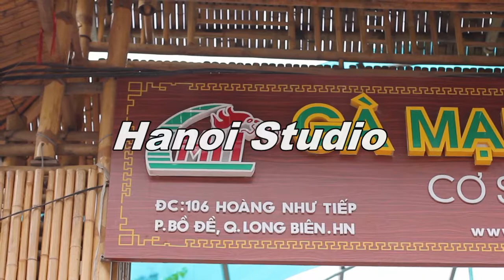Giới thiệu Gà Mạnh Hoạch | Món Ngon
Hanoi Studio 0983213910 Giới thiệu Gà Mạnh Hoạch

Giới thiệu Nhà hàng Gà Mạnh Hoạch Hà Nội
Nhà hàng Gà Mạnh Hoạch là một trong những địa chỉ quán Gà Mạnh Hoạch ngon ở Hà Nội mà bạn nên ghé qua trong những ngày cuối tuần hay những dịp lễ tết.

Hiện tại có 3 cở sở chính đặt tại các quận Tây Hồ, Long Biên, Hai Bà Trưng… Trong thời gian sắp tới chúng tôi sẽ mở rộng thương hiệu đến nhiều khu vực khác trong thủ đô Hà Nội như Cầu Giấy, Nhổn, Mỹ Đình…

Tại cơ sở Lạc Long Quân Tây Hồ, bạn sẽ được thưởng thức những món ăn đặc trưng của thương hiêu Gà Mạnh Hoạch như gà không lối thoát, gà rang muối, gà rán…

Toàn bộ Menu của nhà hàng bạn có thể tham khảo tại đây
Gà không lối thoát
Gà chiên mắm
Gà rang muối
Bên cạnh đó nhà hàng còn có nhiều món ăn truyền thống của Việt Nam như lẩu riêu cua bắp bò, các món từ bò, dê, bê.

Không thể thiếu được đó chính là những món khai vị duy nhất có tại nhà hàng: Khoai lang lắc xí muội hay khoai tây lắc phomai.

Nhà hàng có chỗ để xe ô tô, xe máy đủ cho các thực khách theo đoàn, theo nhóm lên đến 100 người.

Không gian bên ngoài rộng rãi với mặt tiền 7m
Không gian bên trong nhà hàng rộng rãi với 2 dãi bàn ghế và bàn bệt tách biệt phù hợp cho cả gia đình có trẻ nhỏ.
Hệ thống điều hòa công xuất cao xung quanh nhà hàng giúp không khí bên trong luôn luôn mát mẻ dù cho bên ngoài nhiệt độ lên đến 40 độ C.

Để thuận tiện cho việc chi chuyển từ địa điểm của bạn như ở quận Cầu Giấy, Tây Hồ, Hai Bà Trưng… Vui lòng tham khảo bản đồ của chúng tôi phía dưới. Chỉ cần Nhấn vào Chỉ Đường bạn sẽ thấy quãng đường di chuyển từ địa chỉ của bạn đến với nhà hàng!